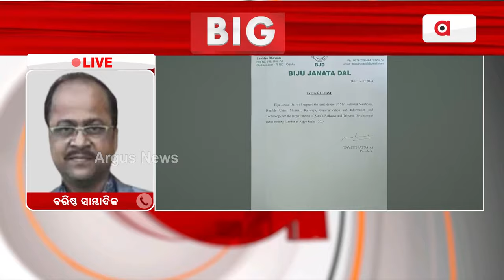ଅଶ୍ବିନୀ ବୈଷ୍ଣବ ହେଲେ ରାଜ୍ୟସଭା ପ୍ରାର୍ଥୀ || Ashwini Vaishnaw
ଅଶ୍ବିନୀ ବୈଷ୍ଣବ ହେଲେ ରାଜ୍ୟସଭା ପ୍ରାର୍ଥୀ । କେନ୍ଦ୍ର ବିଜେପି ନିର୍ବାଚନ ସମିତି ପକ୍ଷରୁ ଘୋଷଣା । ଆସନ୍ତାକାଲି ଭରିବେ ନାମାଙ୍କନ ।